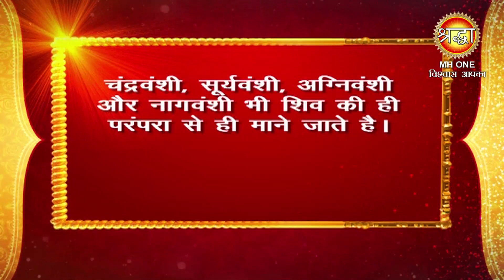Shiv Rahasye | शिव के इन रहस्यों के बारे में शिव भक्तों को नहीं पता होगा | Shraddha MH ONE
यह रहस्य की बात है कि भगवान शंकर का विवाह सर्वप्रथम प्रजापति दक्ष की पुत्री सती से हुआ फिर जब वे यज्ञकुंड में कूदकर भस्म हो गई, तब उन्होनें दूसरा जन्म लिया और हिमवान की पुत्री पार्वती कहलाई. कहते है कि गंगा, काली और उमा भी शिव की पत्नियां थीं, लेकिन वास्तव में शिव के साथ पार्वती का ही नाम लिया जाता है.
Shiv Rahasye | जानें, भगवान शिव के जन्म से जुड़ा रहस्य | Shraddha MH ONE

Shiv Rahasye | क्या है भगवान शिव और शंकर में अंतर | Shraddha MH ONE

Shiv Rahasye | क्या शिव और शंकर अलग-अलग हैं? जानें दोनों में क्या है अंतर | Shraddha MH ONE

Shiv Rahasye | शिव और शंकर में क्या अंतर है? | Shraddha MH ONE

Shiv Rahasye | भगवान शिव के बारें में ये राज कोई नहीं जानता | Shraddha MH ONE